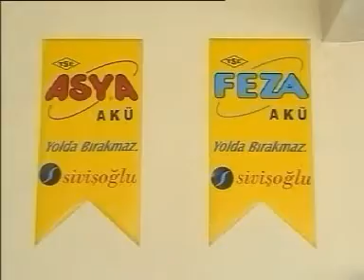Akü Arabaya Nasıl Takılır Feza Akü